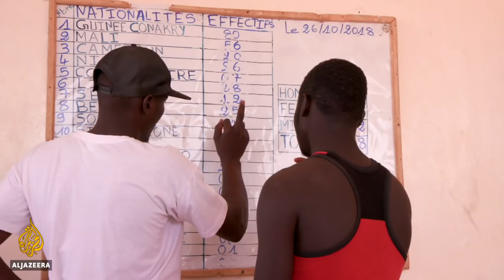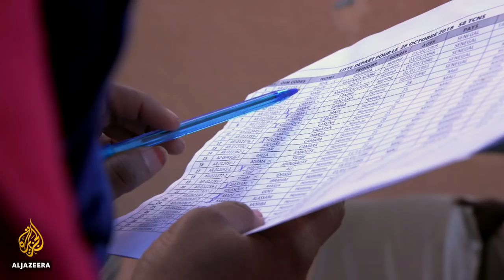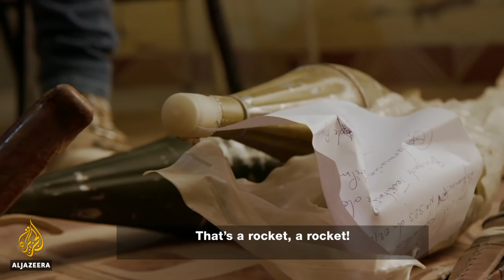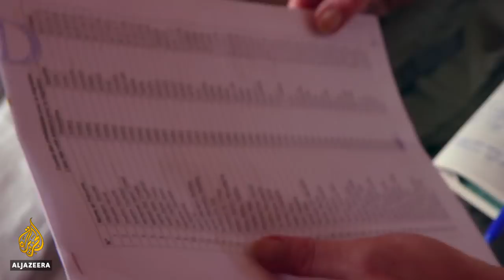🇳🇪 Niger: Europe Migration | People and Power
Niger has long been a key staging point for migrants and asylum seekers from sub-Saharan West Africa, but the traffic reached a peak in 2015/16 when the International Organisation for Migration (IOM) estimated that 330,000 people followed the desert routes north - through often inhospitable country - to reach Libya or Algeria, and then the Mediterranean coast and sea crossings to Europe.

The exponential growth mostly came about because the chaotic descent of Libya into civil conflict in the years after the Arab Spring opened up new routes and border crossings and made it easier for people traffickers to operate in the security vacuum, but it also flourished because it generated significant income and employment for northern Niger and its largest city, Agadez. Much of this was from the perfectly legitimate businesses - in transport and accommodation - that sprang up to service and feed off and then further develop the migrant trade. The increased wealth was welcomed because it helped bring back a measure of stability to an area that had seen its own insurgency during the Tuareg Rebellion of 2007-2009 and which had been struggling economically in the aftermath.

But even as the traffic was burgeoning, the Nigerien government was coming under pressure from the European Union, which was keen to find a response to the alarming flows of people coming across the Mediterranean. Close to its own maritime borders the EU began working with the Libyan coastguard and others to refashion methods of deterring that sea borne traffic, but it also looked for innovative ways of stemming the movement of people on land much further south.

So, to the grateful relief of the EU, Niger passed new anti-smuggling laws. In early 2016, its interior minister Mohamed Bazoum ordered their implementation across the country, sending police out to arrest smugglers (most of whom, of course, had previously been operating within locals laws) and confiscating hordes of the ubiquitous pick-up trucks that drivers had become used to piling high with lucrative migrant passengers.

The new laws quickly began making a big dent in the migrant flow, bringing down the number of travelers passing through Agadez from around 24,000 a month in 2016 to around 5500 a month in 2017.

But there have been other consequences and many of them difficult for Niger. The economic fallout for the north of the country has been considerable - with revenues in Agadez alone being reduced by around $117 million a year, according to the IOM. Indeed the losses across the area have been so significant that the EU has had to offer $635 million to compensate those who had once made a living out of migration through a reconversion plan involving business grants and loans and other support, although so far the difficulties of qualifying for any such support seem to be keeping the take-up of these opportunities to a minimum.

Moreover, where previously migrants were able to move openly, they now have to use clandestine back routes through remote desert country to avoid villages and police patrols. This is dangerous. The UN roughly estimates that for every migrant death in the Mediterranean sea, now two die in the Sahara desert.

Meanwhile, community leaders fear that youth unemployment and the lack of long-term investment (notwithstanding the EU's struggling compensation scheme) to develop alternative economic models could lead to increasing criminality and insecurity. With the migrant traffic suppressed, police warn that drug trafficking is becoming an ever more attractive option and elders fear that idle young men who would once have worked in the migration trade could now easily fall prey to the competing radical attractions of Boko Haram or Daesh, which pose a growing threat across this part of West Africa.

So how to best assess the EU's apparent attempt to push Europe's borders this far south? Niger is rated as one of the world's least-developed nations by the UN, but is it now paying too high a price for Europe's anti-immigration policies? We sent correspondent Juliana Ruhfus and filmmakers Marco Salustro and Victoria Baux to find out.